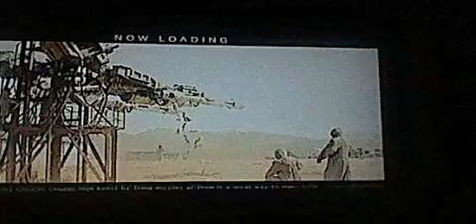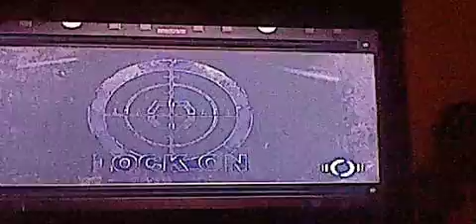armored core V side mission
armored core V side mission did a side mission fore extra cash